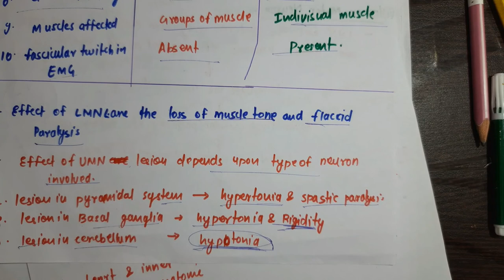Upper motor neuron and lower motor neuron/upper&lower motor neuron lesion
This video is related with the upper motor neurons and the lower motor neurons in which I try to explain about the lesion realted with the neurons.
I'm also provide notes related about the topic which is directly ask in the university examination.